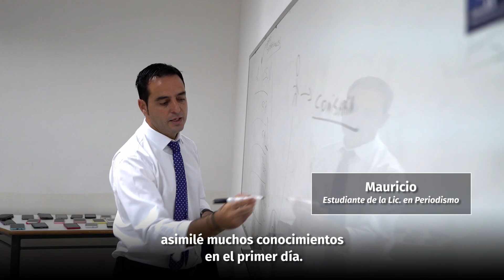Inicio de clases en la carrera de Periodismo UNDAV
Comenzó un nuevo cuatrimestre en la carrera de Periodismo de la Universidad Nacional de Avellaneda.